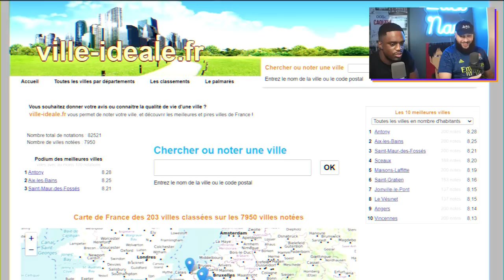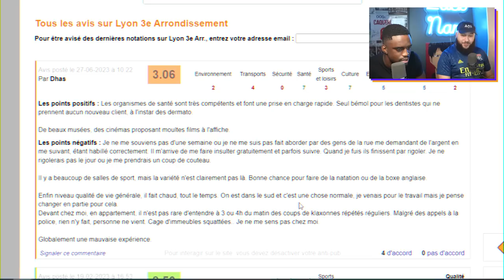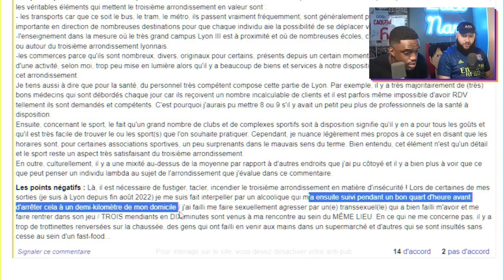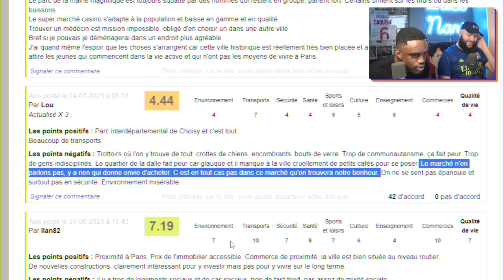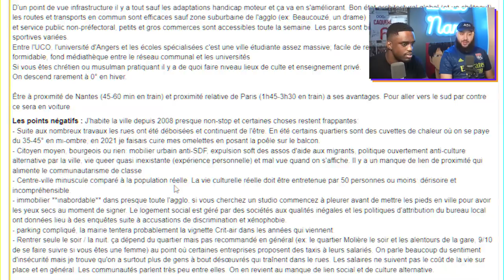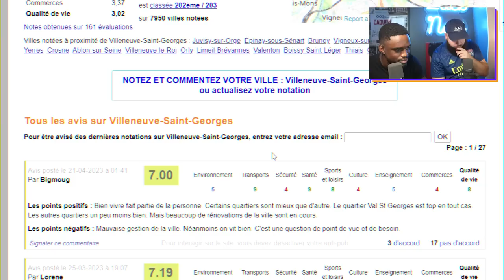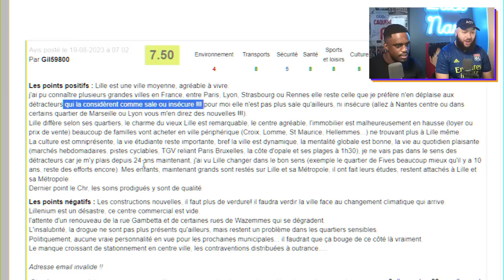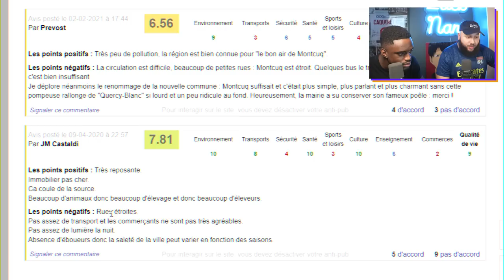Les Villes avec les PIRES AVIS (ft. Joël)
Avec le frérot Joël on a réagit aux avis sur différentes villes Française et on a eu droit à des pépites !